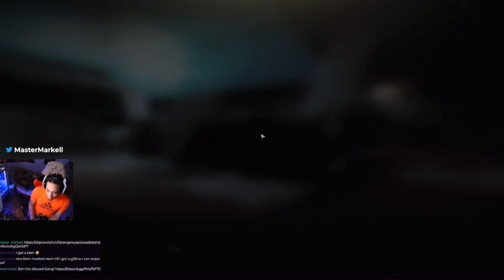The Streets Of Tarkov Experience! Escape From Lagkov Highlights